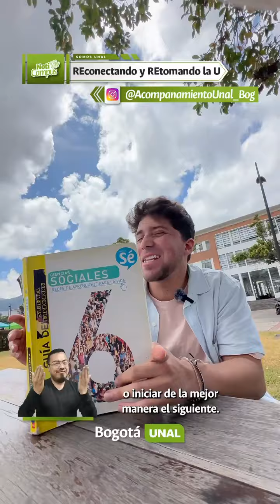Sep 16 al 21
🤓REconectando y REtomando la U
⏰Biblioteca jornada extendida
🎶Escuchando ando cuidando
🤗Aprende primeros auxilios psicológicos
🤩Invitados a Ingenia futuro